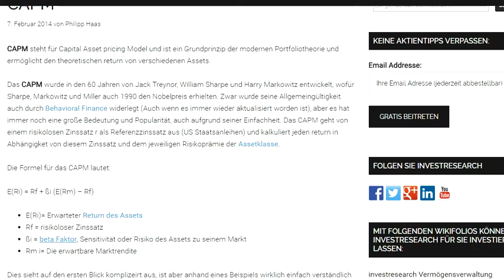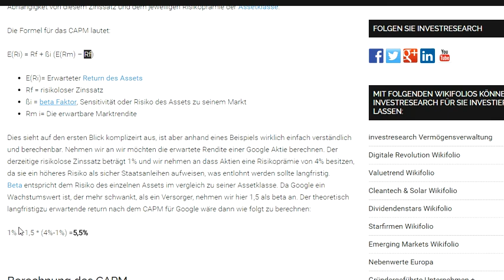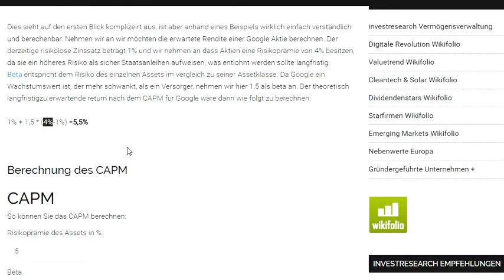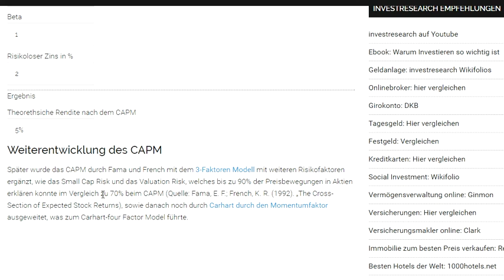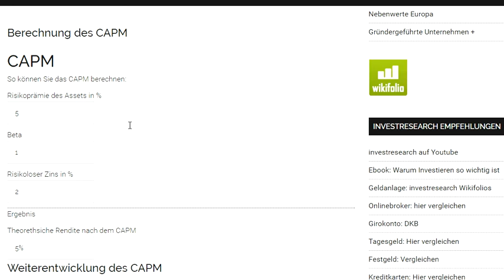CAPM - Capital Asset Pricing Model - Erklärung des Models (Kapitalmarkteffizienz EMH)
Wie funktioniert das CAPM dem Model der effizienten Märkte?

Noch kein Onlinebroker zum günstigen Aktienkauf? Meine Empfehlungen:
1 Euro Mobilebroker für Einsteiger und 2. Account